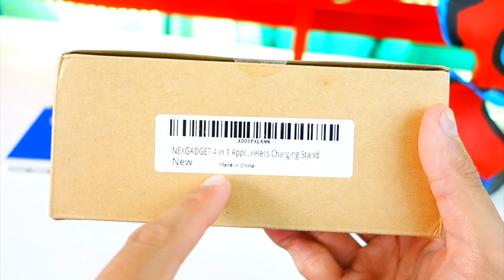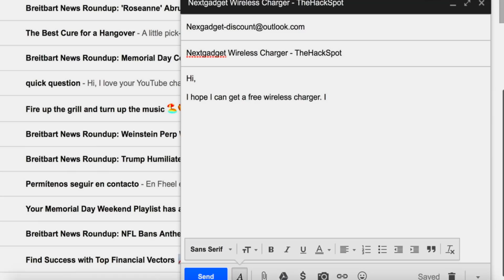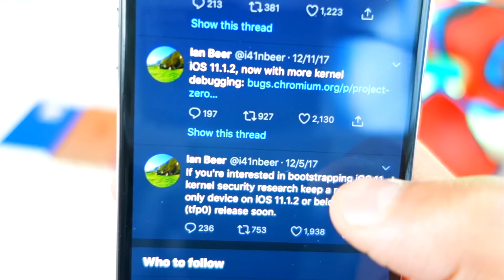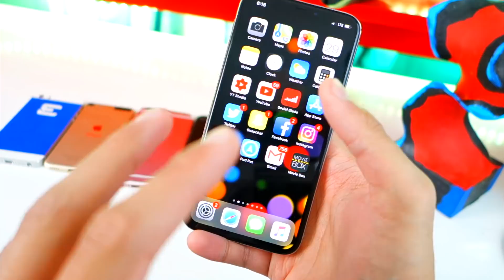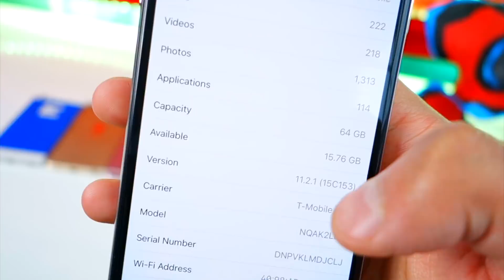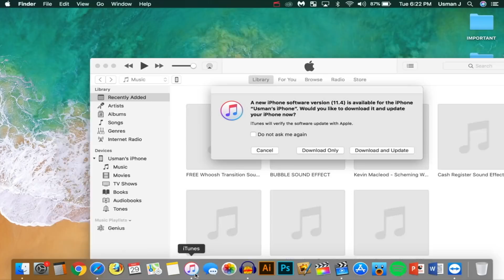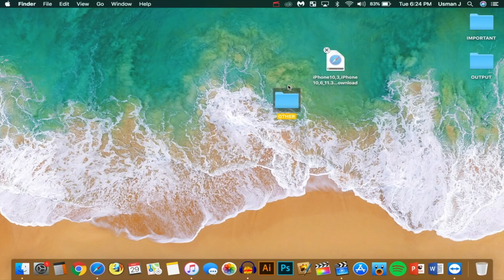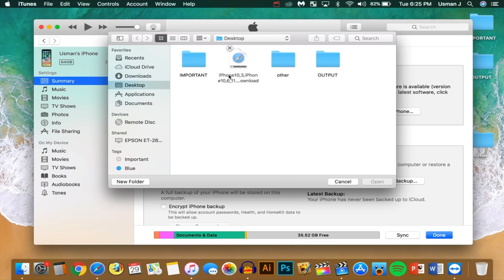iOS 11.3 / 11.2 Jailbreak COMING SOON! + How To Downgrade from iOS 11.4 NOW! (iPhone, iPad, iPod)